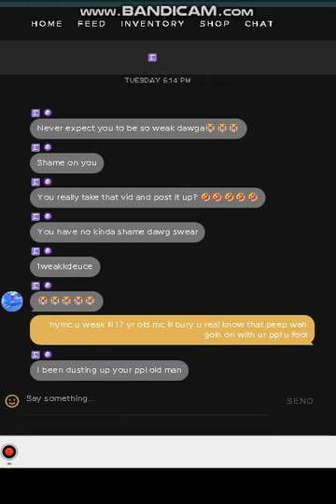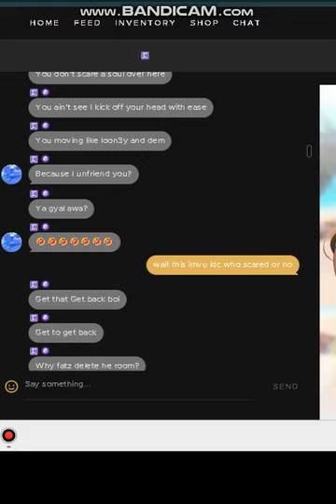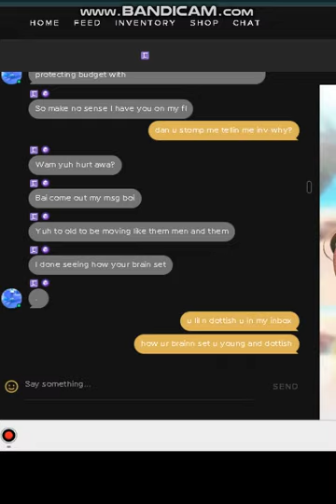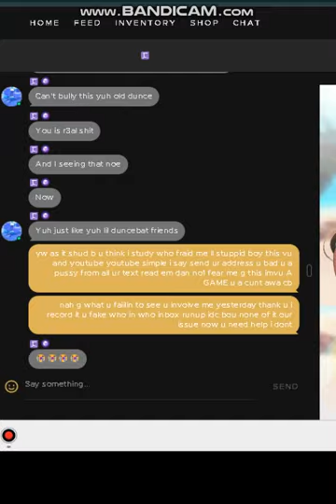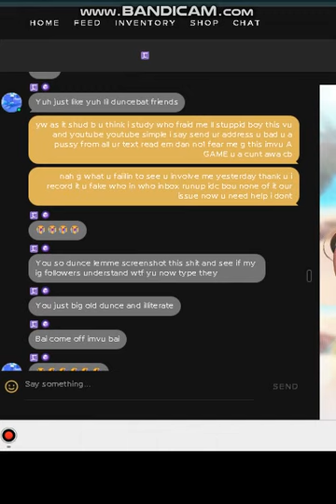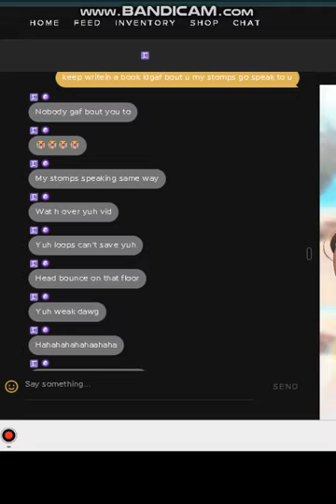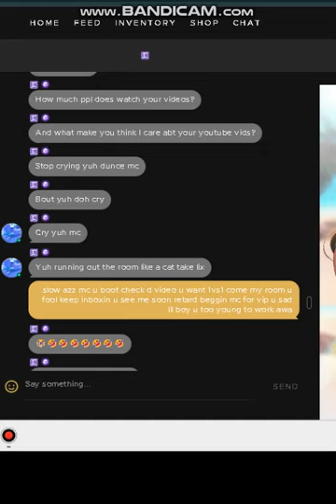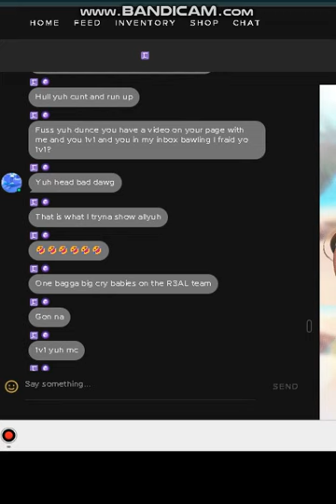Hardawayjr AKA CB CRYIN WEAK MC COME MY ROOM I GO LINK VID IN BIO I DOH BE ON SAVE OR USE GHOST